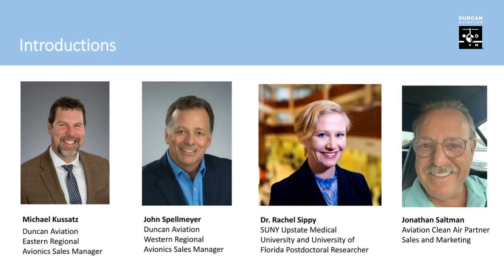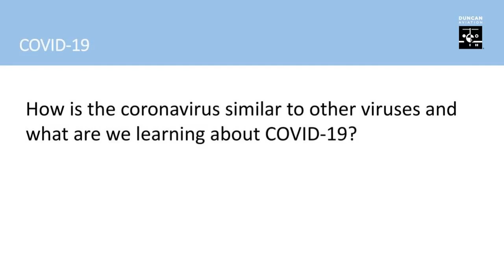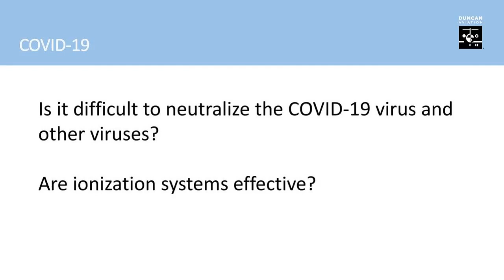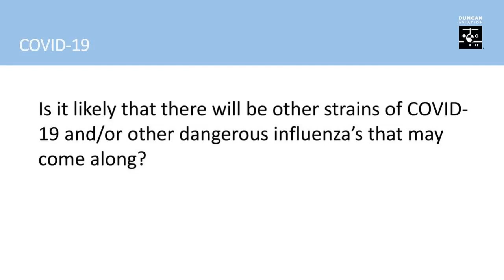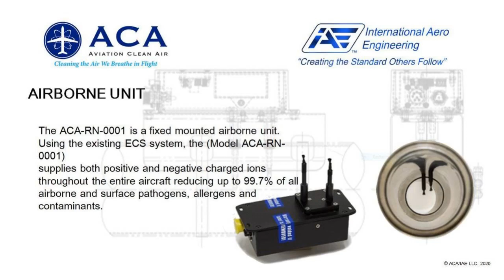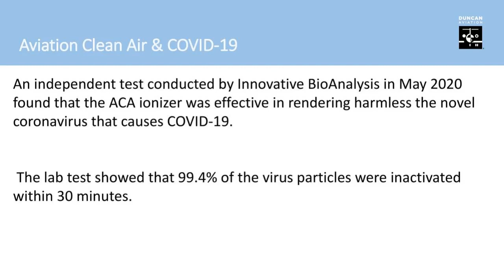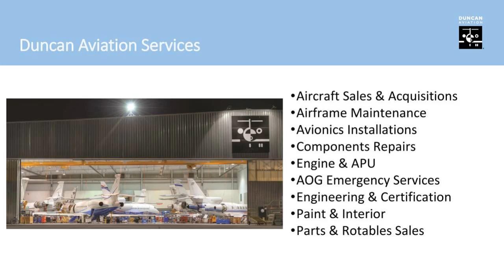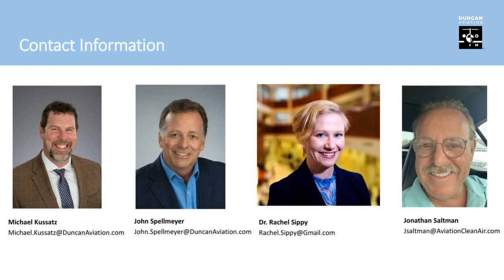Sorting Through the Facts of COVID-19 and Ionization Systems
Experts from Duncan Aviation will be joined by epidemiologist Dr. Rachel Sippy to discuss the effectiveness of ionization against viruses and other pathogens and explore the installation of the ACA ionization system for aircraft.